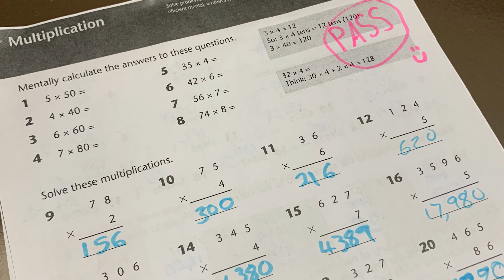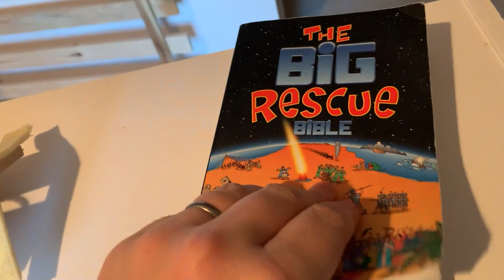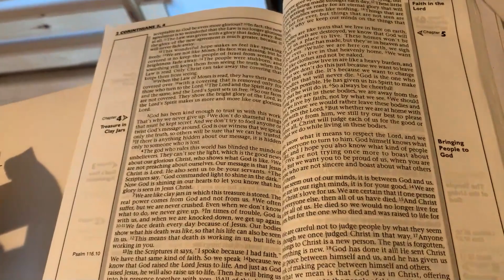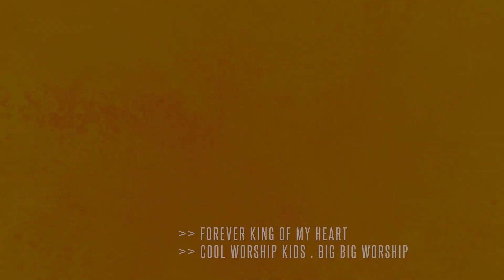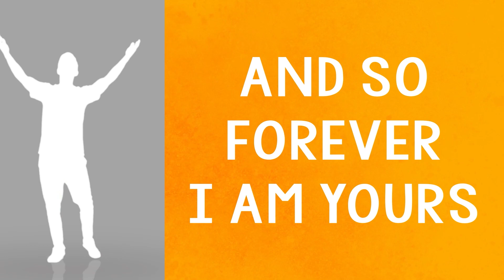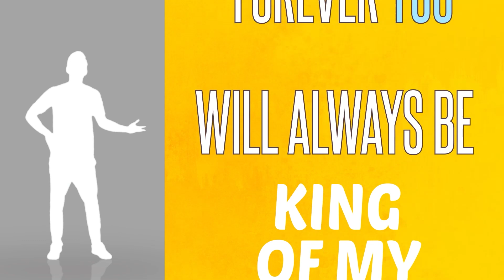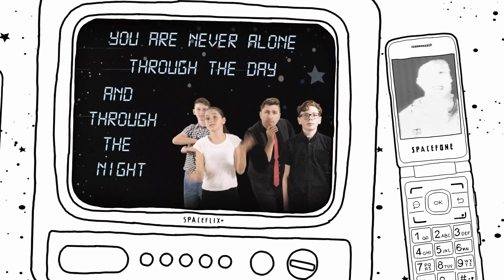Valley Kids Church - June 21st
VALLEY KIDS CHURCH 21 JUNE 2020
Please feel free to have your children participate in these lessons while you are tuning into VALLEY LIVE or use these at another time of the day, or another day completely, to sit with your kids and go through this lesson together.

This is the last “episode” of VALLEY KIDS (Primary) for Term 2.
We will return in Term 3 on Sunday 19th July in a capacity that is yet to be confirmed.
We would love to be able to confidently say that this will be in person at Church, but at this stage, while we will work towards Valley Kids starting up face to face, we will need to keep you posted on these plans.  Please especially take note of updates coming from Valley LIVE and Mid-week catch ups, as these will keep you informed of the most up to date plans.

If this IS our last online Kids Church for 2020, we’d just like to say thank you for being on the other end of this, whether you’re a kid watching, parent helping, big brother or sister supervising or just the person in charge of doing all the printing, whoever you are thanks for making Kids Church online work.

Also a huge shout out to all the Kids and Leaders who appeared and worked behind the scenes over this last (very different) term. And also to the many Kids Ministry materials that we were given permission to post online.

If you are not a regular attender of Kids Church at Valley but have been tuning online, we’d love to hear from you.
AFTER THE VIDEO...

Adventurers - Lower Primary (P/F- Gr2)
LOWER PRIMARY ACTIVITY SHEET

Navigators - Upper Primary (Gr3-5/6)
UPPER PRIMARY ACTIVITY SHEET

MUSIC!!!  UPDATED WEEKLY!(All Ages)

Our hope and prayer is that as we are not able to meet as VALLEY KIDS at this time, that these uploaded videos, activities and Playlists may go some way to helping our kids feel connected and continue to grow in their knowledge and love of our God.

VALLEY KIDS TEAM
Please remember to be vigilant with your kids watching YouTube as we cannot control which video will automatically play after Kid’s Church finishes.  You may want to look into the YouTube Kids app as this can assist you with more control over which channels/videos are viewed.

DUE TO COPYRIGHT AND LICENSING RESTRICTIONS A NUMBER OF THESE VIDEOS WILL NEED TO BE DELETED FROM YOUTUBE OR DRAMATICALLY EDITED ONCE COVID-19 RESTRICTIONS FOR MEETING ARE REMOVED.
MANY ARTISTS HAVE GENEROUSLY ALLOWED THESE TO BE POSTED ONLINE DURING THESE EXTENUATING CIRCUMSTANCES WHICH REACHES FAR BEYOND THE NORMAL AGREEMENTS.
WE ARE VERY THANKFUL TO THE GENEROSITY OF THESE GOSPEL WORKERS TO ALLOW US USE OF THEIR MATERIAL TO DELIVER QUALITY KIDS CHURCH MATERIAL.